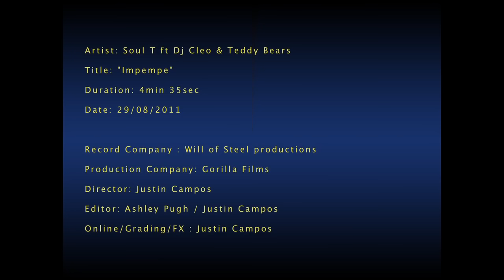Dj cleo tv: dj Soul T "Impempe" ft Dj Cleo & The Teddy Bears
Dj Soul T "Impempe" ft Dj Cleo & The Teddy Bears music video from Soul T by Gorilla Films